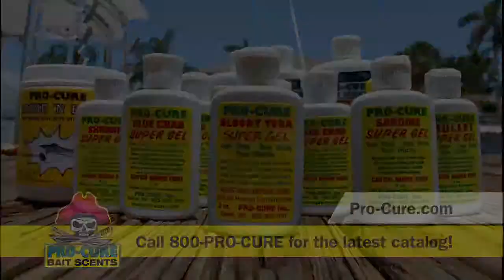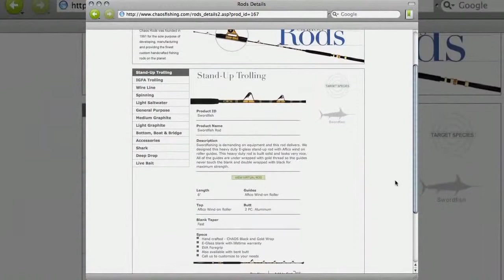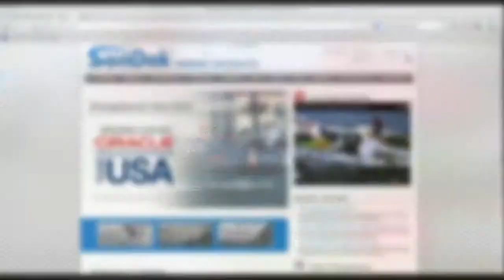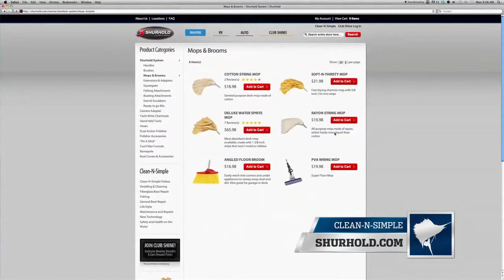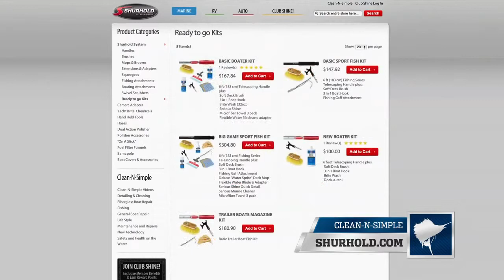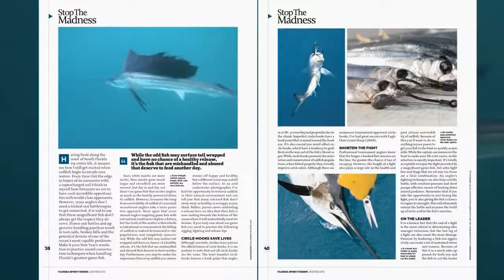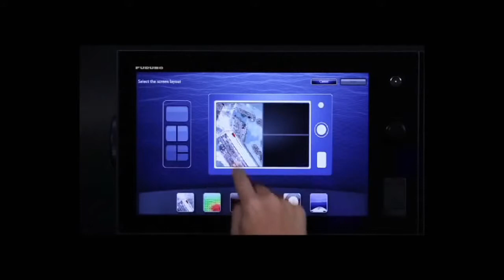CTC631 Tweed Heads Wahoo -- Paul Burt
Paul Burt is targeting Wahoo off the coast of Tweed Heads in NSW. They're considered the predators of the sea and the fastest fish in.

Florida Sport Fishing TV host, Capt Mike takes a quick break from the action to spend a minute discussing the exact tackle he uses aboard his Mercury powered.

Catching a big Wahöo.